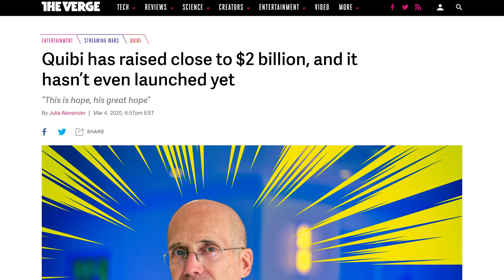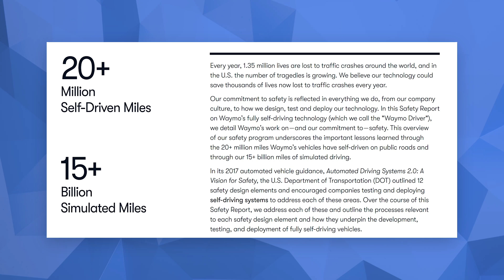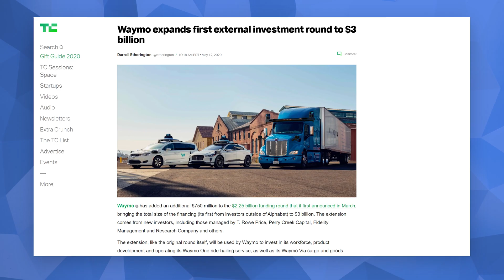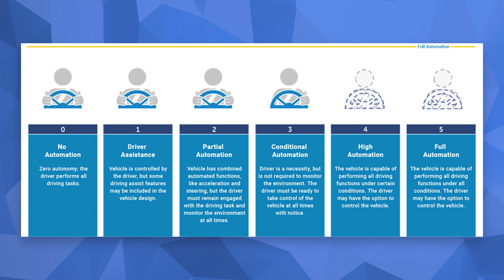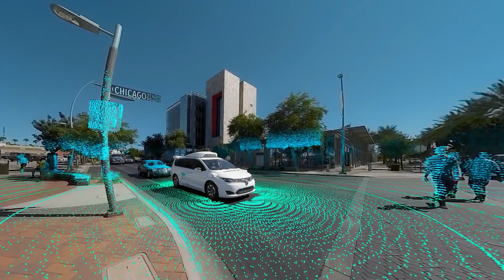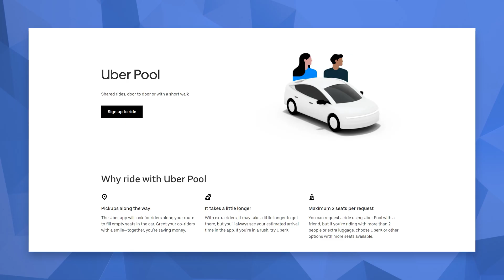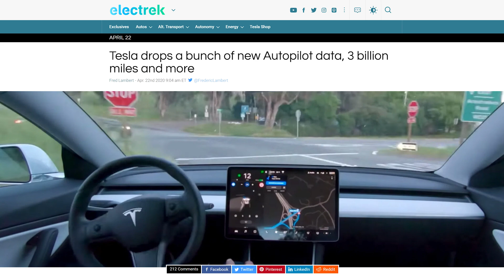Waymo Has More Pre-Launch Funding than Quibi! | Can they win in self-driving?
After hearing all the discourse about how Quibi had made such a terrible mistake in raising over a billion dollars before launching and getting their product in the hands of consumers, I thought it would be interesting to look at Waymo, which has also raised billions of dollars and has yet to launch a viable commercial product. The situation is obviously different because Waymo is working on such a hard engineering problem, but there are still some reasons to be worried.